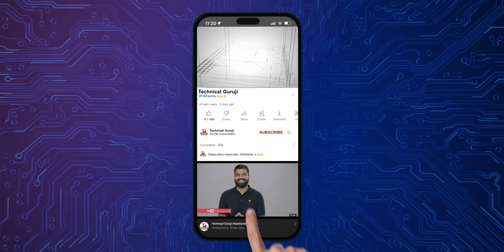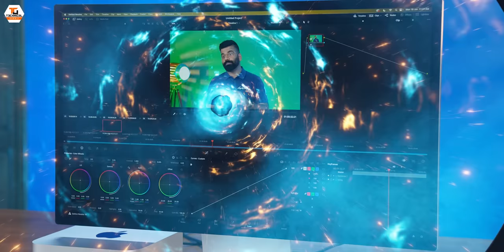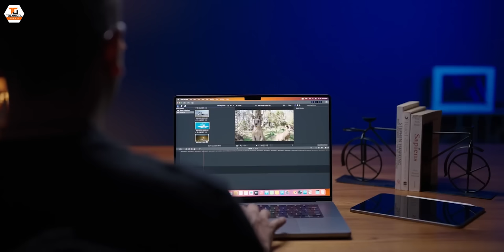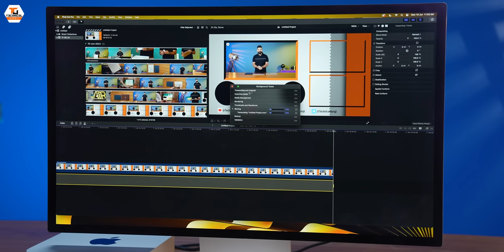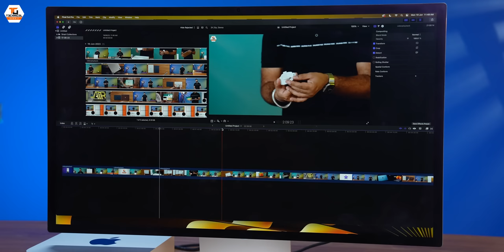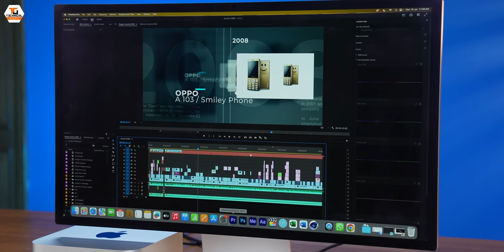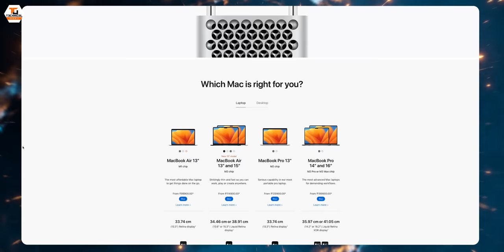Apple Mac Studio Unboxing & First Look - Crazy Powerful with M2 Max & M2 Ultra🔥🔥🔥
Namaskar Dosto, aaj ke video mai humne baat ki hai Apple ke ek bahut powerful computer, Apple Mac Studio ke bare mein. Mac Studio ek bahut hi powerful machine jo ki aati hai M2 Max ya M2 Ultra Chip ke saath. Mac Studio mein hai upto 192 GB RAM, aur 8TB Storage ke saath. Basic M2 Max leke aata hai 12-Core CPU, Upto 38-Core GPU, 16-Core Neural Engine, 400GBPS Memory Bandwith. Iske sath compliment karte huye hai humare paas hai Apple ka Studio Display jisme hume milta hai 27" 5k Retina Display, A13 Bionic Chip, ek strong sound system, Nano Texture Glass, Centre Stage Camera, Tilt adjustable stand. Ye combination hume ek bahut hi acha professional experience and performance provide karta hai and ban jaata hai World's most powerful computer. Mujhe umeed hai ki aapko yeh video pasand aayegi.

Our Camera Gear:
1. Sony Alpha 7S III camera